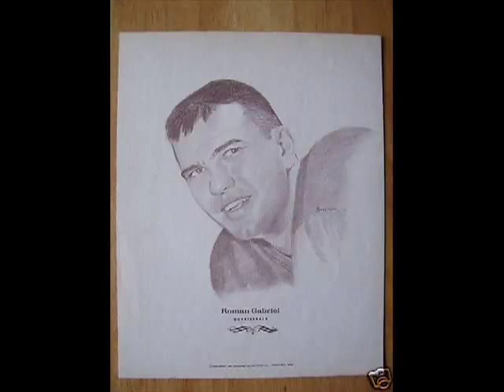Roman Gabriel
Thank you to laramfan for submitting this tribute video to be posted on RomanGabriel.net